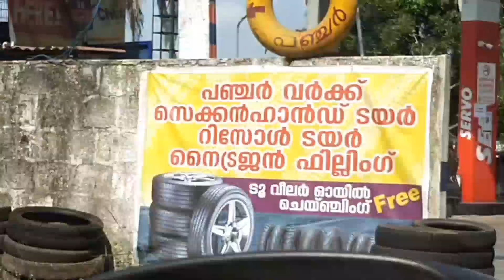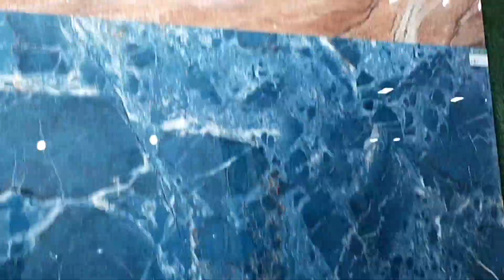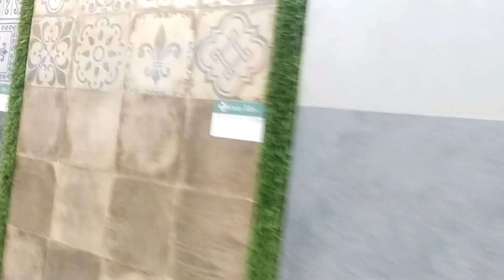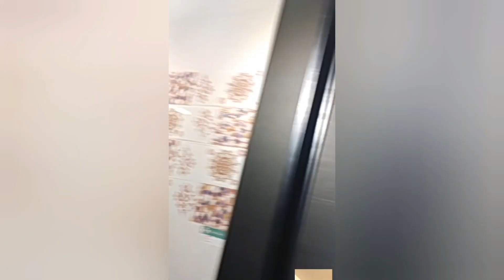മമ്മിയുടെ വീട്ടിലേക്ക് Tiles എടുക്കാൻ പോയപ്പോൾ youtube / /bhfyp /vlog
Tiles എടുക്കാൻ ഞങ്ങൾ പോയപ്പോൾ

Quality Tiles

Best Tiles